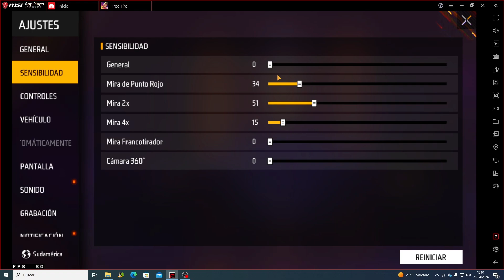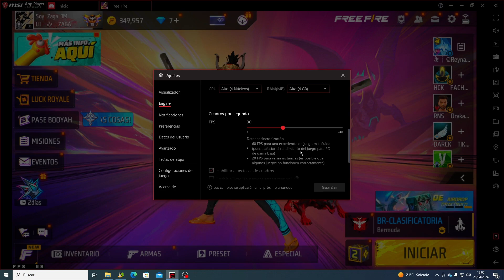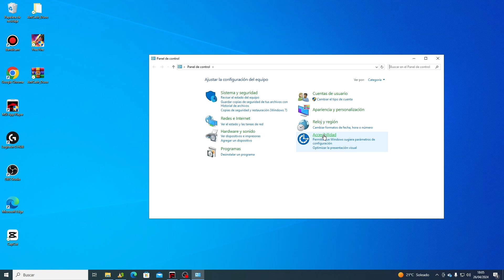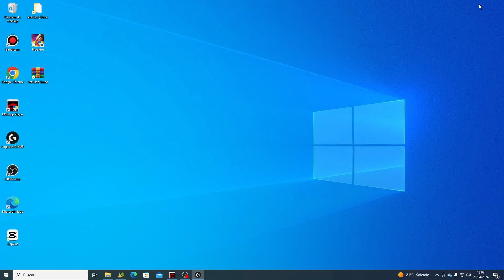MELHOR SENSIBILIDAD PARA MSI 4.240 ✅ Bluestacks & Msi ⚙️ Nueva Temporada Free Fire 2024